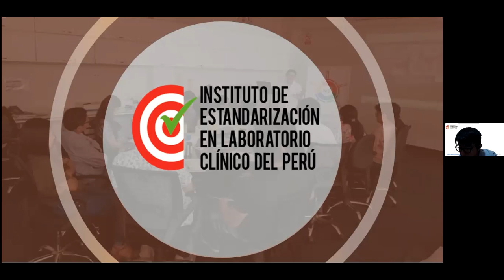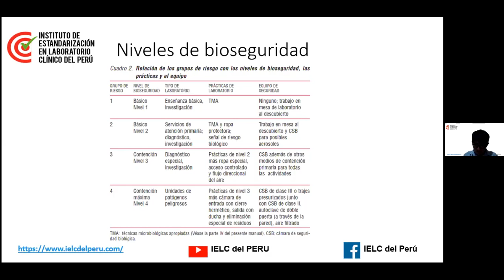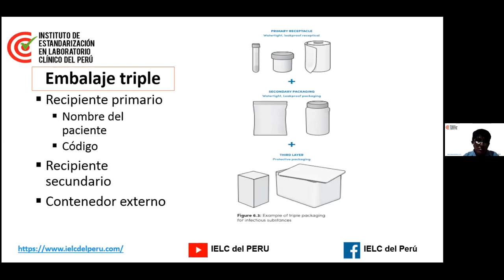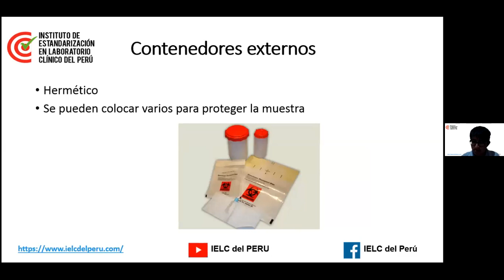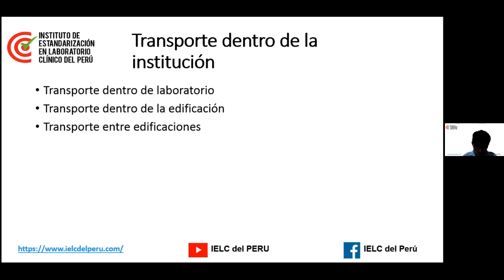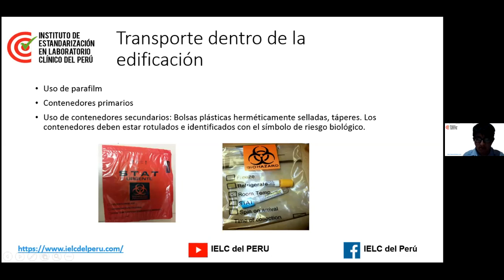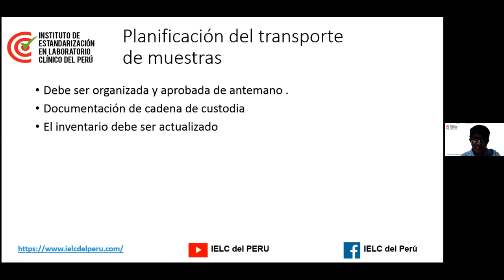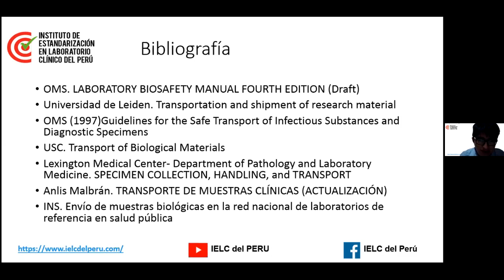Bioseguridad y transporte de muestras biológicas parte 1